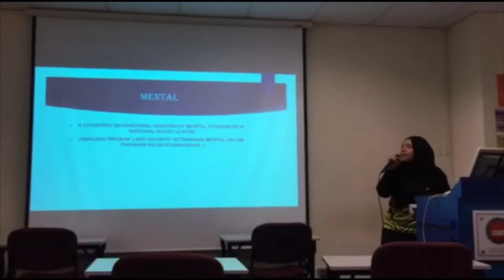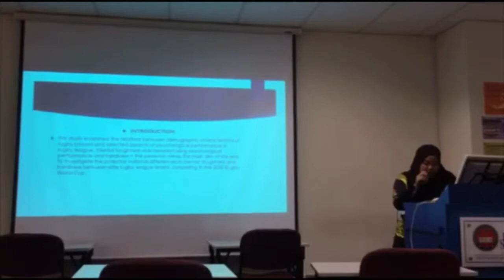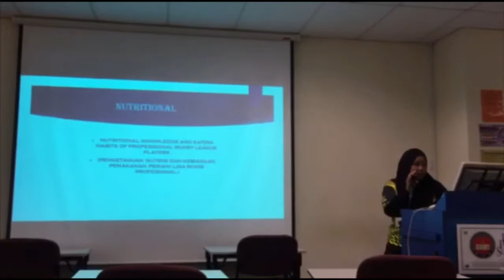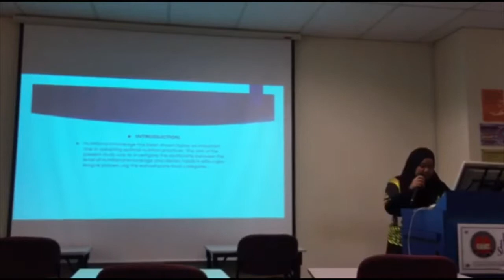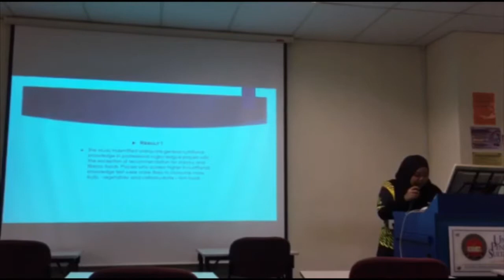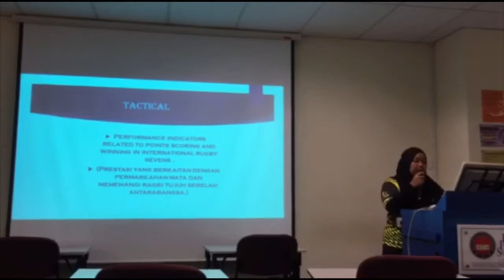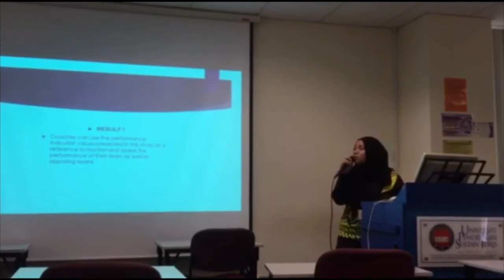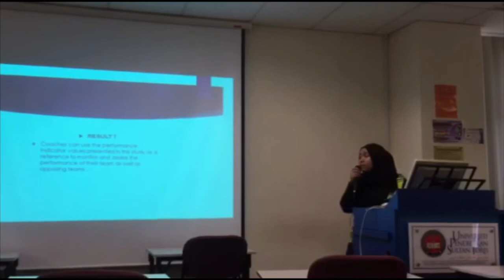Alia Nadira - Upsi